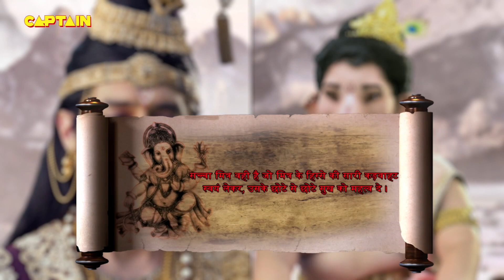अपने परम मित्र सुधमा की हालत देख कर कृष्ण की आँखों में आए आसु | Vighnaharta Ganesh - Ep 776